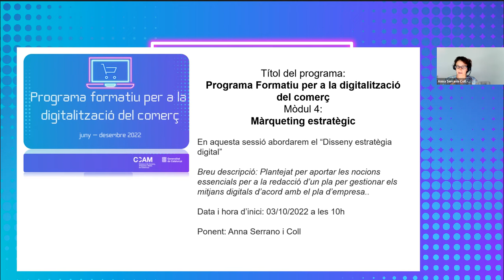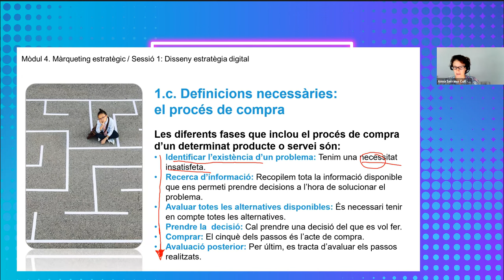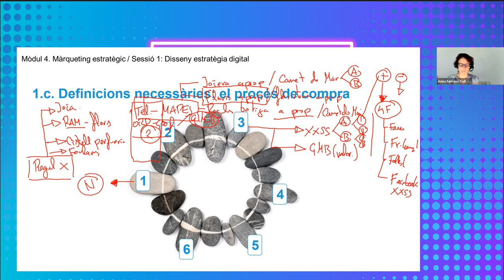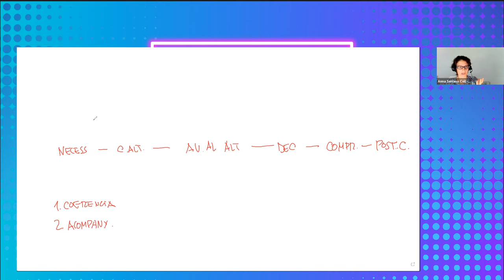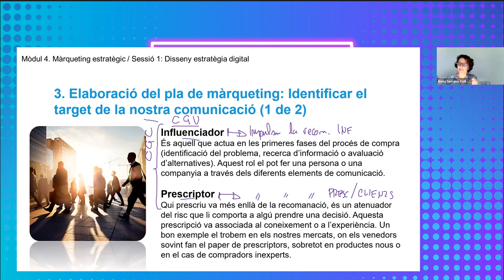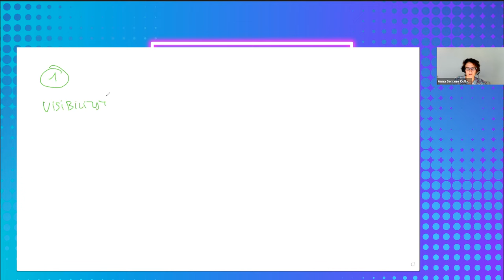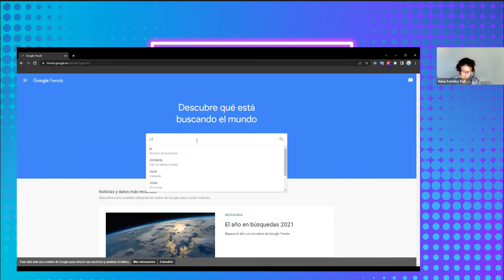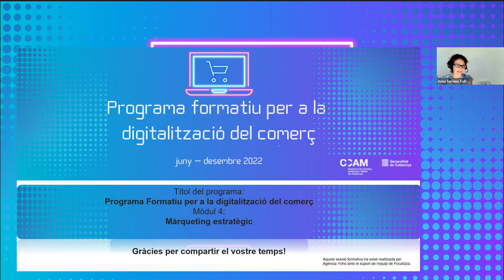MàrquetingEstratègic sessió 1. Programa formatiu per a la digitalització del comerç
Primera sessió del mòdul 4 MàrquetingEstratègic' del Programa formatiu per a la digitalització del comerç.

Aquesta sessió sestà dedicada al disseny de l'estratègia digital, aporta les nocions essencials per a la redacció d’un pla per gestionar els mitjans digitals d’acord amb el pla d’empresa.